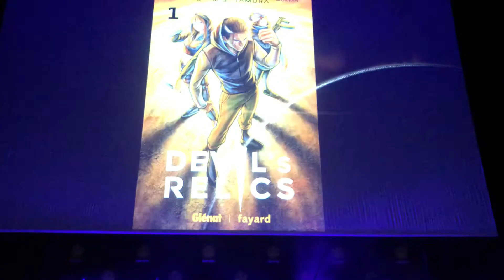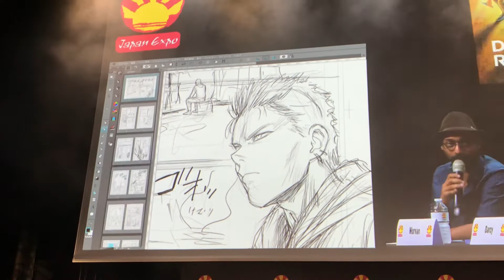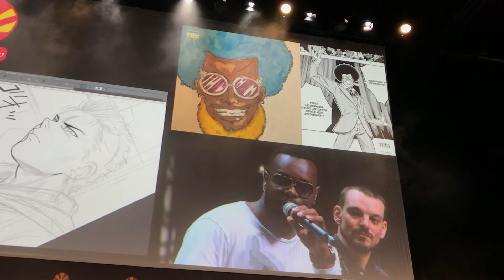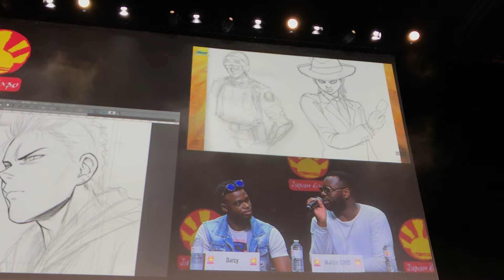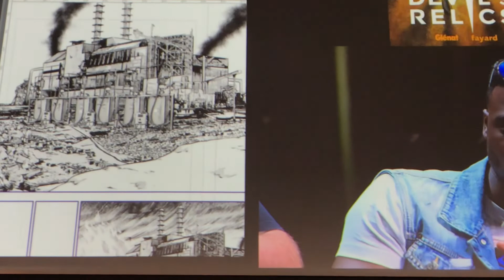JAPAN EXPO - Conférence Devil's Relics 1/2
Maître Gims, Darcy, Jean-David Morvan et Yoshiyasu Tamura présentent DEVIL'S RELICS, à paraître le 31 octobre.